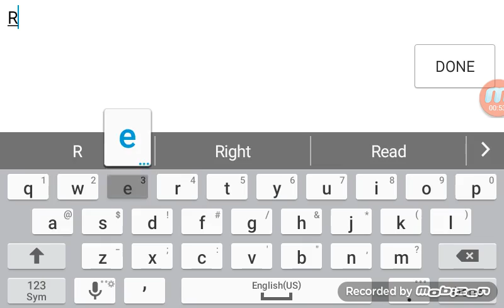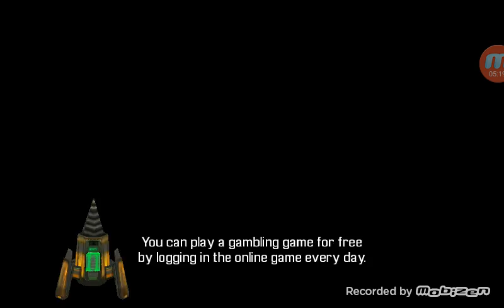Bounty Hunter-Gameplay-Boss Already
No ammo vs a boss that went great.